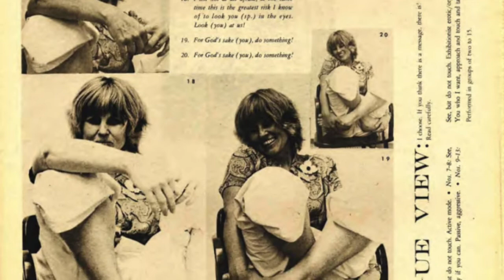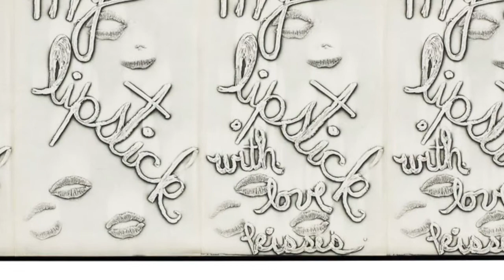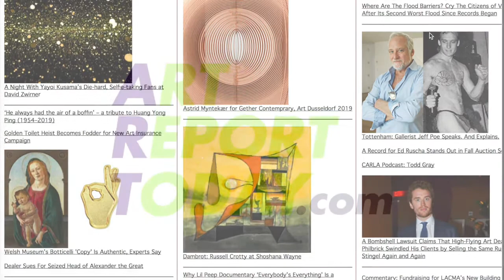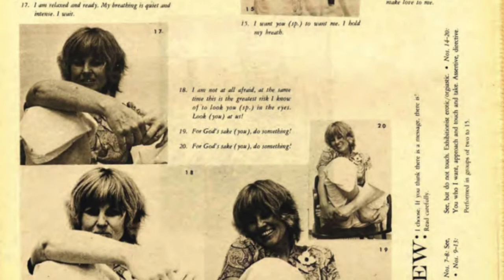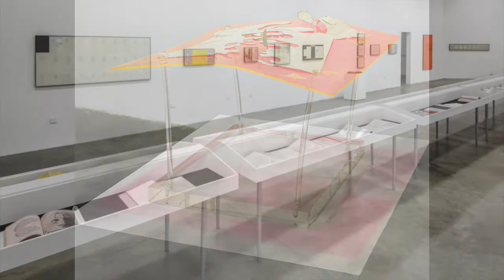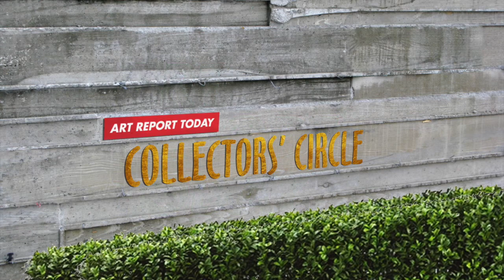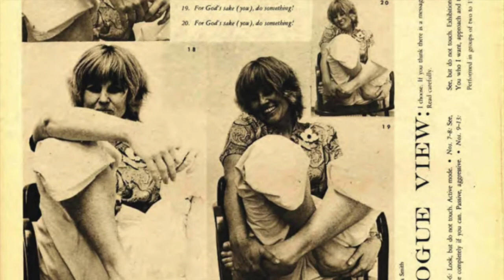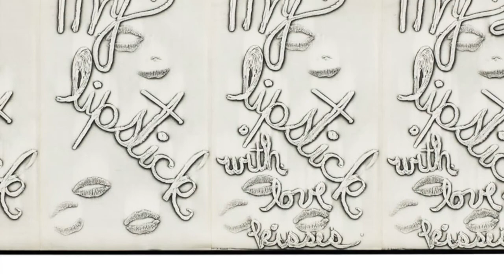Podcast: Artist Barbara T. Smith "Sex and the Single Feminist"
In her first ever podcast, 90 year old artist Barbara T. Smith explores her life and career with Art Report Today podcast host Michael Delgado. Best known as a performance artist, Smith led the charge at the University of California, Irvine, where she earned her MFA. There, she founded the innovative F Space with artists Nancy Buchanan and Chris Burden, a laboratory of art lore and legend. Candid and fearlessly brave, Smith shares her amazing journey, with many surprises along the way.

"Barbara Smith is true inspiration! This podcast must be heard." – Gordy Grundy, Editor, ArtReportToday.com